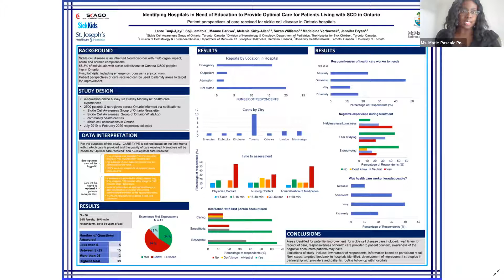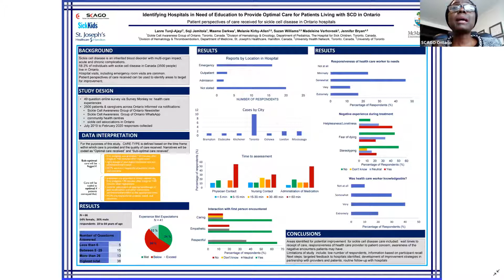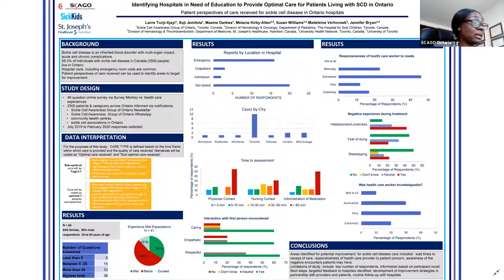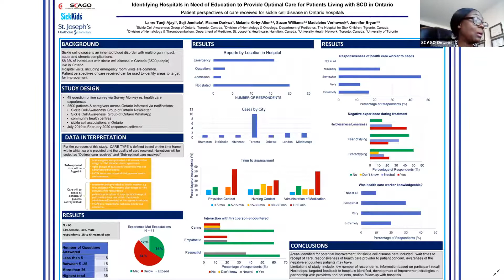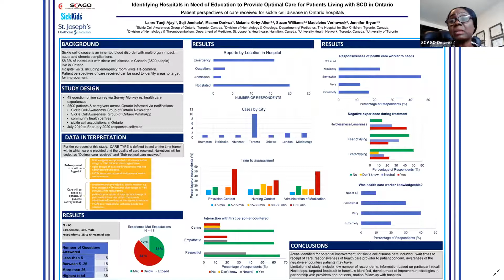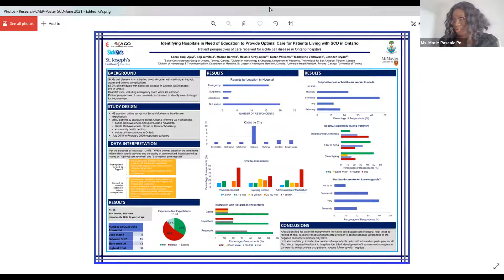SCD Summit Day 2 Afternoon - SCAGO Research Study Presentation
Identifying Hospitals in Need of Education to Provide Optimal Care for Patients Living with SCD in Ontario (A SCAGO Project)